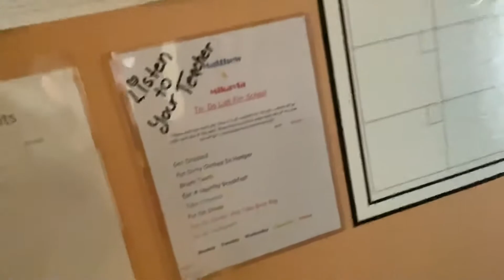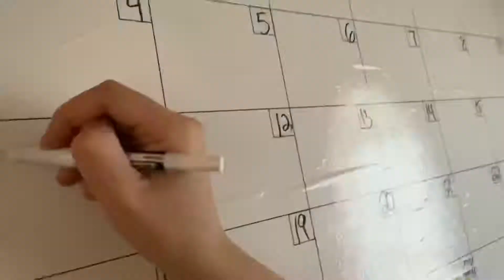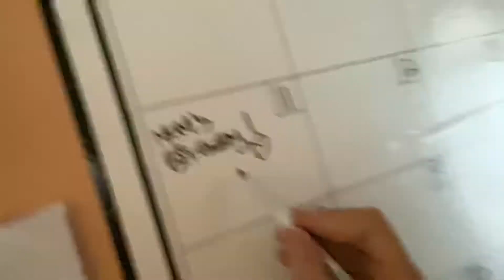Tidy Up With Me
Hi,

Welcome back and thank you all so much for watching. Today we are Tidying Up the house!!

Best,
Danielle

*All items were not gifted and were purchased by myself. All thoughts and reviews are solely mine*